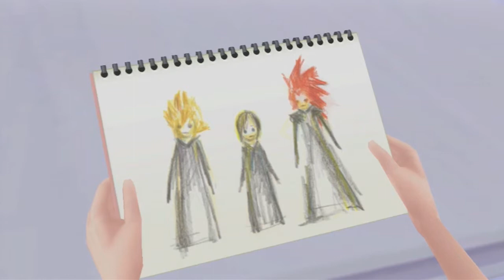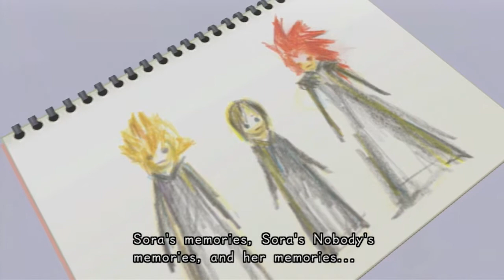Kingdom Hearts 358/2 Days English Cutscenes (w/subtitles) [3/5]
All English Cutscenes for 'Kingdom Hearts 358/2 Days' from the 'Kingdom Hearts HD 1.5 ReMix' pack for Playstation 3.
Note: Do not view if you haven't at least played/seen 'Kingdom Hearts 1' and 'Kingdom Hearts Re: Chain of Memories' as spoilers will be involved in these cutscenes.

I do not claim ownership of anything in this video.